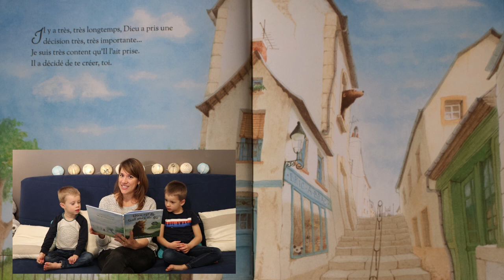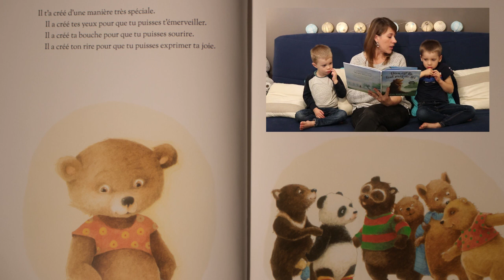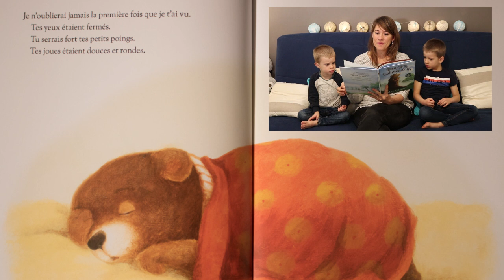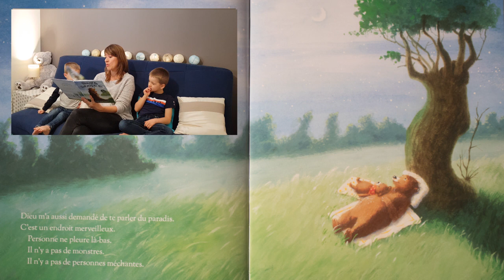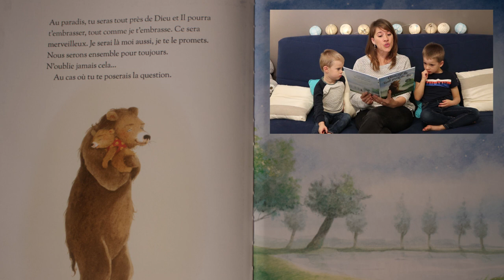Lecture offerte #1 Dieu est là tout près de toi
Nous vous présentons l'album de Max Lucado "Dieu est là tout près de toi".

Avec l'aimable autorisation des éditions Cedis.